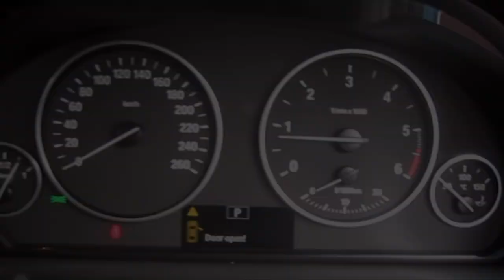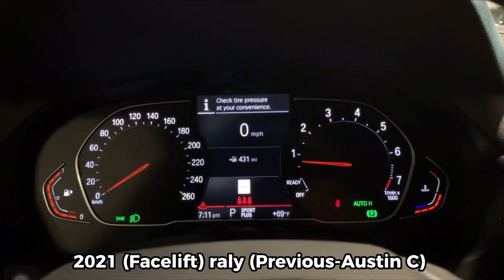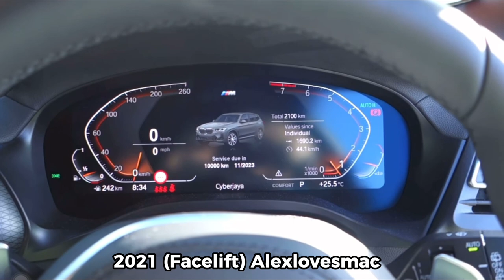Evolution of BMW X3 chimes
First ever BMW videos!
People had been requesting this on @automobilecentral342 ‘s channel
Since he is going to stop making evolution of car chimes!